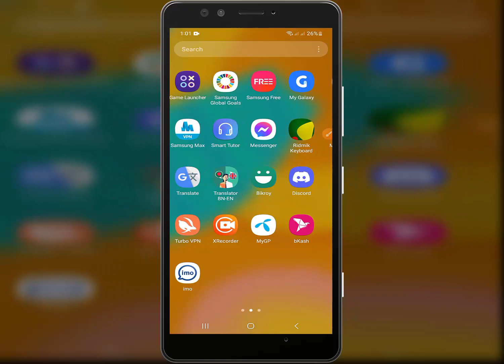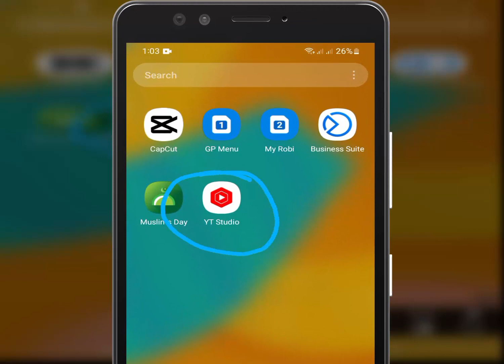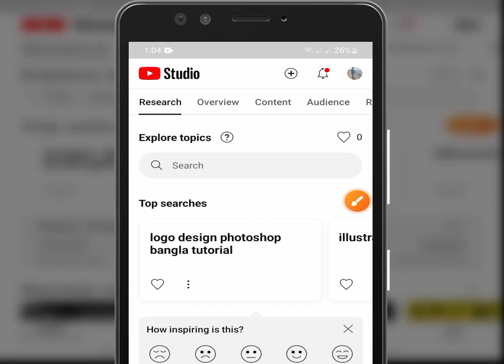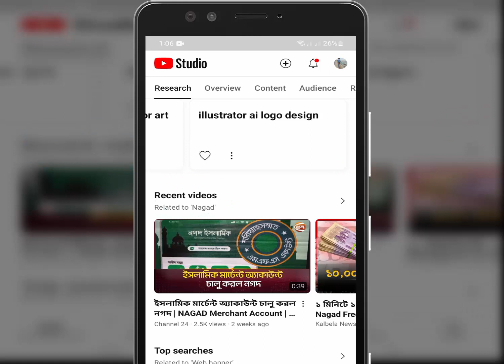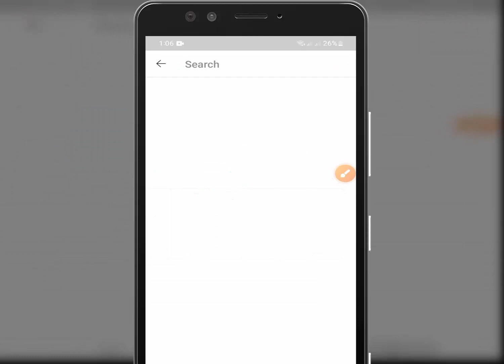আপনার চ্যানেলের জন্য সেরা ভিডিও টপিক কিভাবে খুজবেন | How to Get Best Video Topics for Your Channel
Shorts ভিডিও আপলোড করার সঠিক নিয়ম | ভিডিও ভাইরাল হবেই | How To Upload Youtube Shorts 2023 Bangla
কিভাবে ইউটিউবে এন্ড স্ক্রীন যোগ করবেন | How to Add End Screen on YouTube Videos to Get More Views
টেলিগ্রাম আইডি হেক হয়েছে | কোন কোড পাচ্ছেন না | অন্য কেউ জিমেইল এড করে রাখছে | telegram hacks 2023
Telegram group keno ban hoy | টেলিগ্রাম গ্রুপ কেন ডিলিট হয় | মেম্বার অ্যাড করলে কেন গ্রুপ ডিলেট হয়
বিকাশ পিন লক হয়ে গেলে কি করবো | bkash account locked how to unlock | bkash pin reset
রকেট একাউন্ট খোলা নেই ভুল করে টাকা পাঠিয়েছেন এমন নাম্বারেও টাকা গেলে কি ভাবে টাকা ফেরত আনবেন
Nagad to Nagad Send Money | How to send money from Nagad to Nagad কিভাবে নগদ থেকে সেন্ড মানি করতে হয়
বিকাশে কিভাবে প্রিয় নাম্বার এড করবেন | ফ্রিতে সেন্ড মানি করবেন | bKash Priyo Number Free Send Money